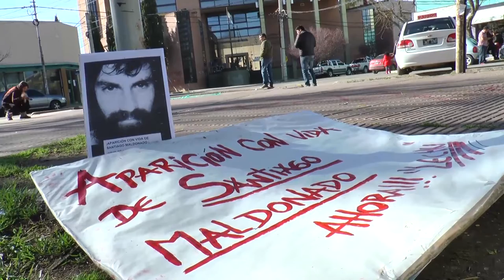APARICIÓN CON VIDA DE SANTIAGO MALDONADO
16/08/17 En Viedma se volvió a reclamar por la aparición con vida del joven detenido-desaparecido por Gendarmería Nacional en la lof Cushamen en Chubut, el pasado 1 de agosto.